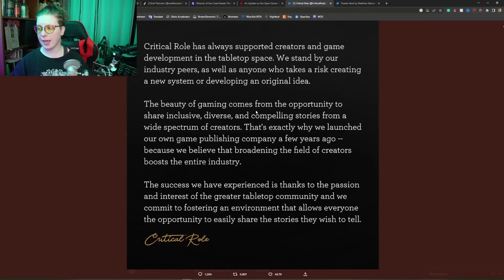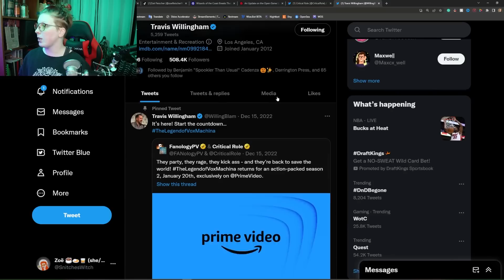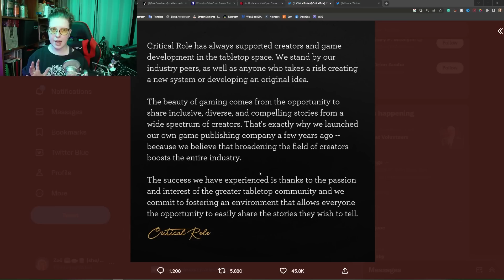Critical Role Responds to OGL and the Backlash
Critical Role released their statement regarding the OGL on Friday, January 13th, 2023, and fans are NOT happy. Many have called it cowardly. But there are many who still support the real-time play TTRPG channel and are reading between the lines of their legally vague statement. Like myself.

Stream Elements Tipping Page!

MERCH GALORE!

THEME MUSIC
Return of the Secret Agent by Odd Chapp